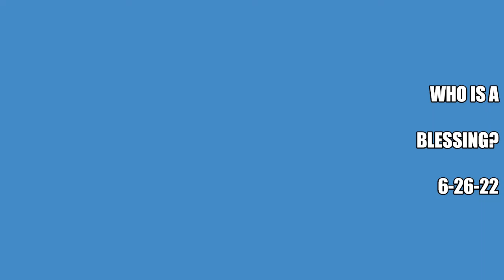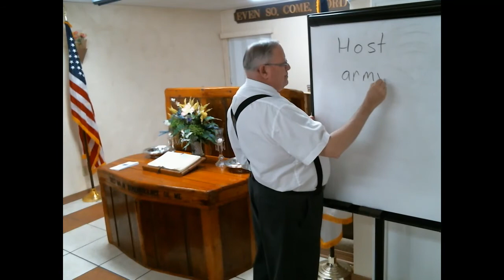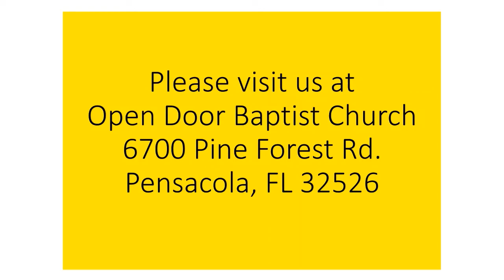Who is a Blessing?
Do you want to be a Blessing? See if you qualify.